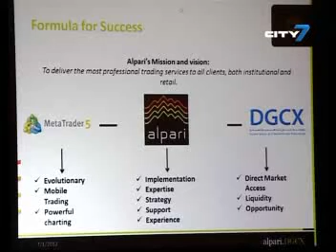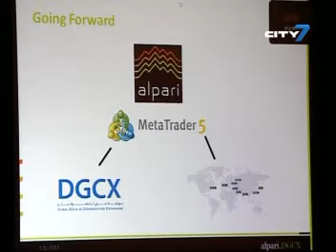City 7TV- 7 National News- 01 July 2012- UAE Business News